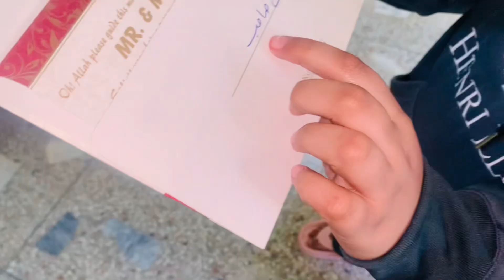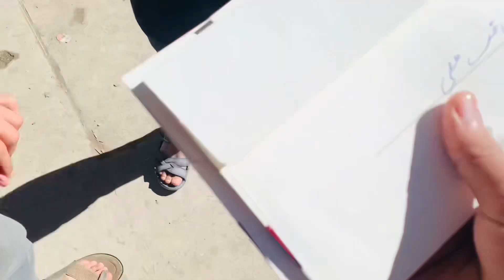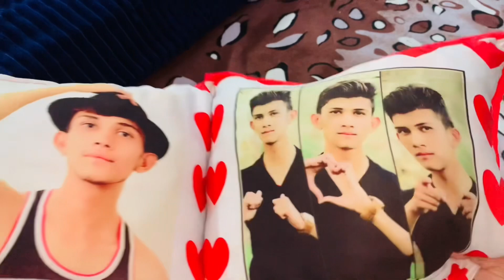Village ❤️ Bahi ki Shadi😱😊 || Ahmed Raza Vlog